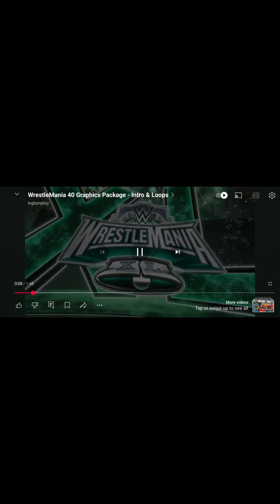CUSTOM ENTRANCE FOR MY WM 1 (I DONT OWN RIGHTS TO THIS MUSIC!)